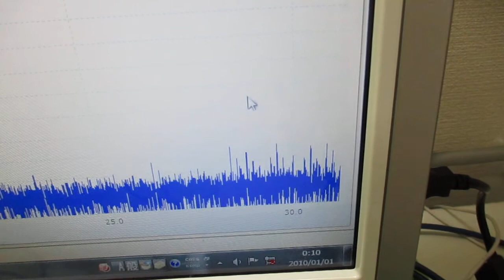超音波発振による相互作用を考慮した「超音波制御技術」 ultrasonic-labo